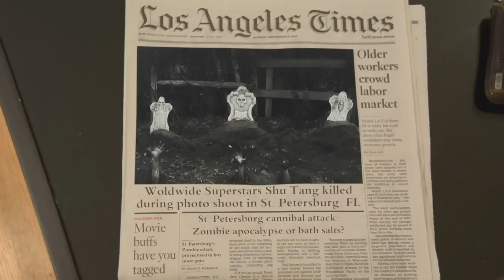SHUTANG - Dance Like A Zombie *OFFICIAL MUSIC VIDEO*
SHU TANG Vs. SKRILLEX ( Dance Like A Zombie )

SHU TANG Vs. SKRILLEX ( Dance Like A Zombie )  ( SHUTANG Shu-Tang )